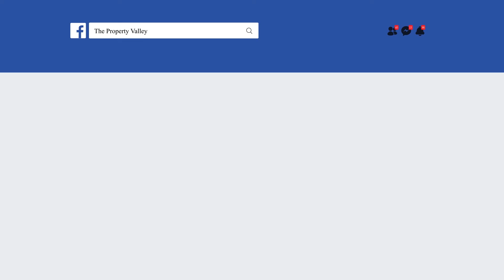Promotional Video for Property Valley - MSI Marketing Agency | Best Marketing Agency in Bangladesh.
Promotional Video Property Valley | MSI Marketing Agency | Best digital marketing Company in Bangladesh

👉 We can make video work for you, this work will help you grow your business. We already completed over 300 videos, both animated and live-action, we can sort all of the logistics associated with your promotional video, meaning no hassle or stress on your part. Still interested?

👉 Give us a call to get our creative partnership started Call to us:

And, get updates on recent happenings, events, seminars, blog articles, and daily motivation.